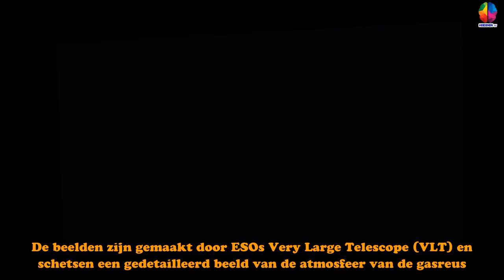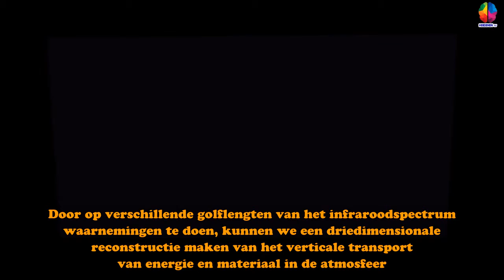Nieuwe beelden van Jupiter verraden wat Juno te wachten staat - Hersenen TV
Over een week arriveert ruimtesonde Juno bij Jupiter. En in wat voor toestand gaat Juno Jupiter aantreffen? Nieuwe beelden lichten een tipje van de sluier op. De beelden zijn gemaakt door ESO’s Very Large Telescope (VLT) en schetsen een gedetailleerd beeld van de atmosfeer van de gasreus. Op basis van deze en andere beelden worden kaarten gemaakt die laten zien hoe de atmosfeer er nu voor staat, maar ook welke veranderingen deze de afgelopen maanden heeft ondergaan.Links zie je Jupiter in infrarood, rechts in zichtbaar licht. Afbeelding: ESO / L.N. Fletcher / Damian Peach. Voorbereiding “Deze kaarten dienen als voorbereiding op wat Juno de komende maanden zal tegenkomen,” vertelt onderzoeker Leigh Fletcher. “Door op verschillende golflengten van het infraroodspectrum waarnemingen te doen, kunnen we een driedimensionale reconstructie maken van het verticale transport van energie en materiaal in de atmosfeer.” Toevalstreffers Het is nog niet zo gemakkelijk om vanaf de aarde heldere beel